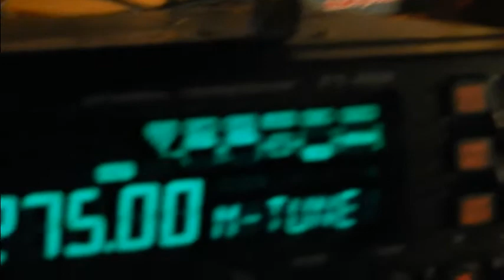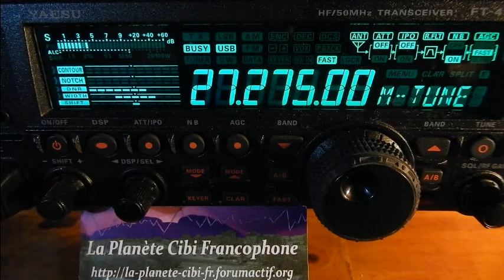18 02 2017 QSO National Canal 27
(Mini vidéo) Le QSO c'est terminé trapidement. Alors il y avait: Eric(14VE27/14ODR027(33), Michel(La tour de contrôle(14AR1995(33), Michel de Toulouse, Thierry Le Coyote(14TC033(33), Roseline, Ludovic(Dolu33(14ODR860(33) et moi Dundee33(14DR33(33) plus d'autres OMs en SWLs. ;)
73'51 de Dundee33 ~ 14DR33 ;)
Pour plus d'info sur la Cibi :